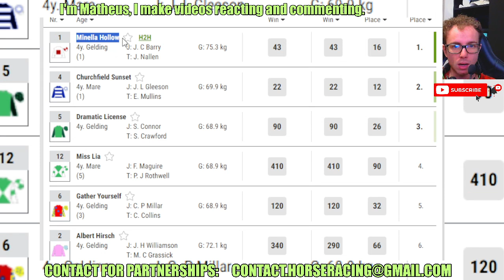Minella Hollow wins at ROSCOMMON Jun, 10 2024 RESULTS